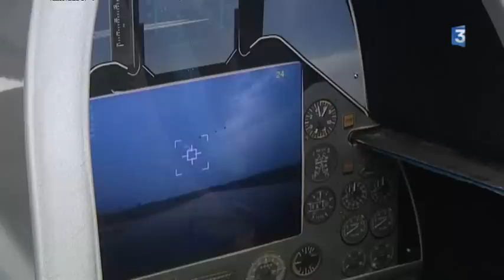14 juillet 2015 : Meeting aérien de Valenciennes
Reportage de France 3 Nord Pas-de-Calais